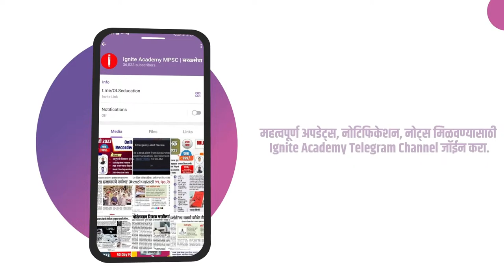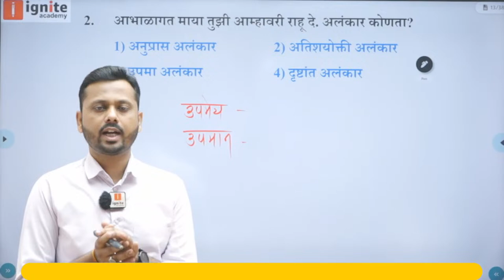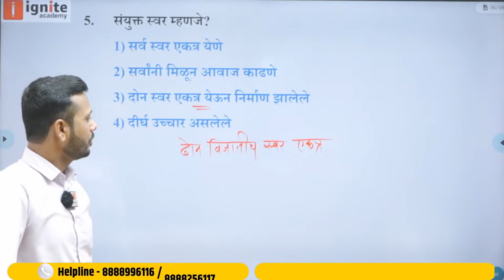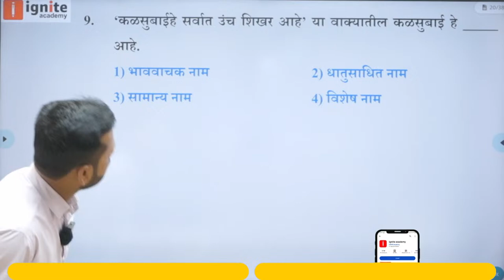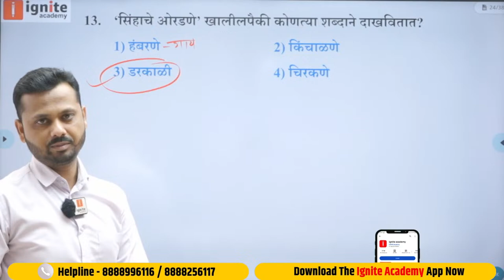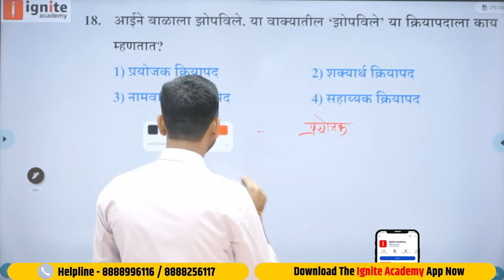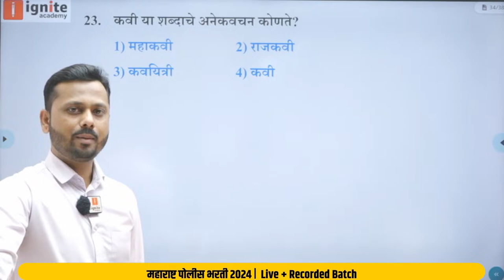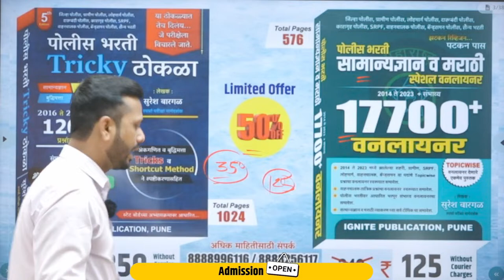Police Bharti 2024 - Marathi (मराठी ) | Police Bharti Marathi , Marathi Lecture 1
📌 Batch Starts From 12 मार्च 2024📌

वैशिष्ट्ये
1. बेसिक पासून अॅडव्हान्सपर्यंत मार्गदर्शन
2. 100+ टेस्ट उपलब्ध
3. PDF स्वरुपात नोट्स उपलब्ध
4. Recorded Lecture
5. Unlimited View
6. Free Weekly Test

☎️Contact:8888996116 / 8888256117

📍बॅच फी :Fees :- Only - 840 + GST /- 🚩🚩